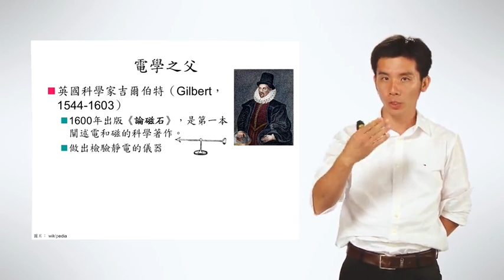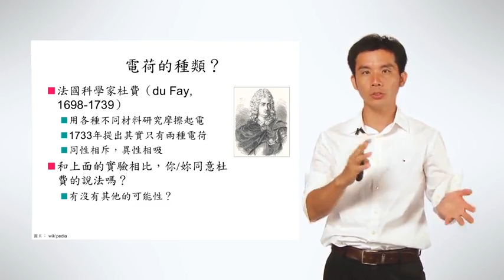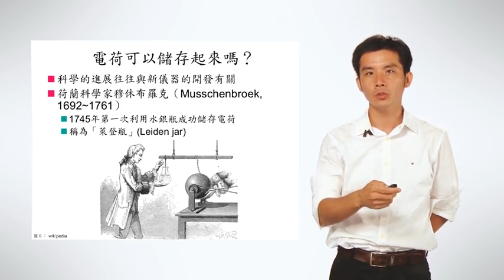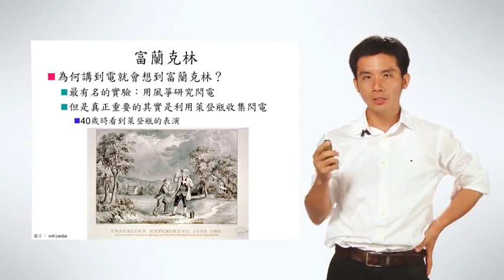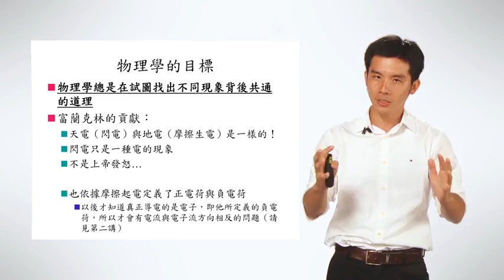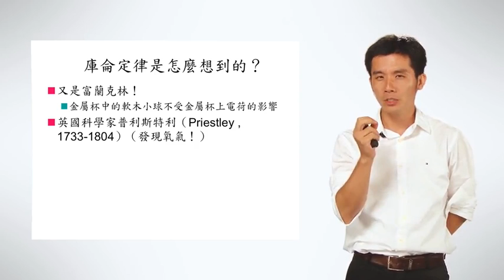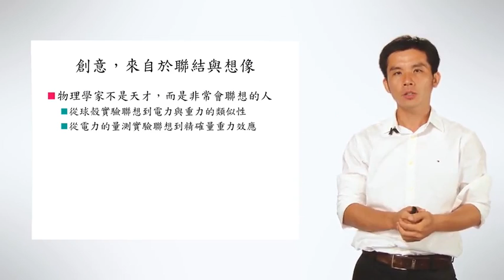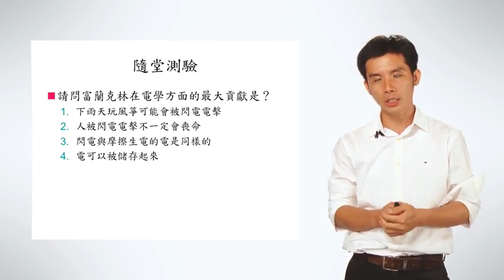1-2 從電的發現開始講起